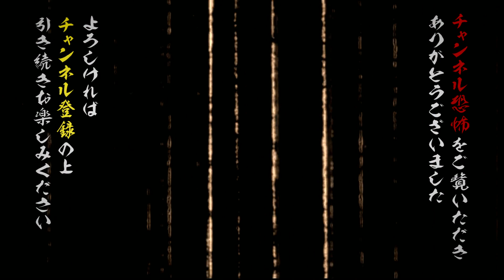【実話怪談】夜馬裕「神隠し」【怪談鬼(26)】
怪談最恐戦2020優勝者・夜馬裕氏が怪談鬼に登場！
失踪した彼氏が住んでいたのは、ボロボロのマンションの１室だった･･･

怪談に魅入られる余り、〈怪談の鬼〉と化した語りべたち･･･そんな人気怪談師がじっくりと怪談を語る『怪談鬼』シリーズから、撮りおろし怪談をどこよりも早くYoutube先行配信！
その後、〈未公開の怪談〉に〈考察〉や〈インタビュー〉を加えた「完全版」をメンバーシップ特典、Amazon Prime Videoチャンネル、ニコニコチャンネルで公開！

全編視聴するなら『Channel恐怖』